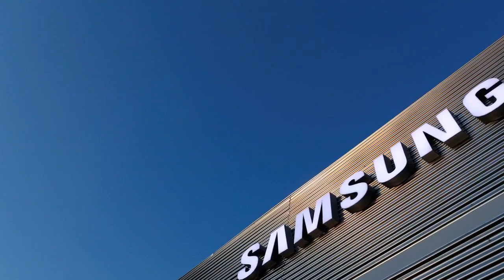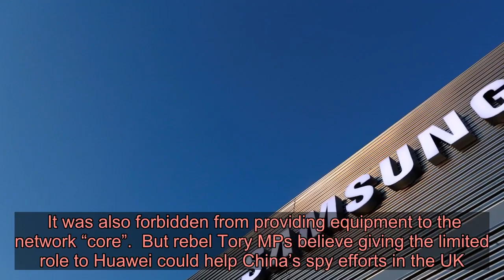Government to hold talks with Samsung in bid to avoid relying too much on Huawei for 5G technology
HIGH-LEVEL talks with a rival firm to Huawei will be held this week to help provide alternative 5G technology, we can reveal.  Ministers and officials will engage in talks with Samsung to avoid over-reliance on the controversial Chinese firm.   Talks have already taken place with NEC as the government looks to diversify away from Huawei.  Firms who are have been invited to talks include Ericsson, Nokia, Fujitsu, Mavenir and Parallel Wireless.  An emergency Whitehall review is set to report within weeks assessing the impact of new US sanctions on Huawei.  Digital Minister Matt Warman discussed plans with senior industry figures in a call in recent days.  The National Security Council met last week to discuss China in light of the coronavirus outbreak that started in Wuhan.  The probe is being led by the National Cyber Security Centre which is part of the GCHQ intelligence agency.  Boris Johnson backed Huawei’s role in the infrastructure project in January but limited its role to 35 per cent.  It was also forbidden from providing equipment to the network “core”.  But rebel Tory MPs believe giving the limited role to Huawei could help China’s spy efforts in the UK.   They want all Huawei equipment to be removed from the system by 2023.   One insider said: “Huawei isn’t the only show in town.”    GOT a story?